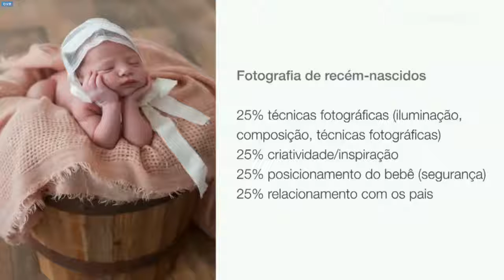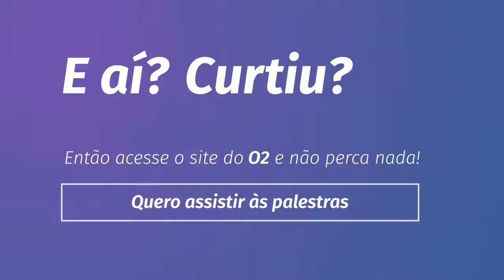Laura Alzueta: O que é mais importante na fotografia newborn